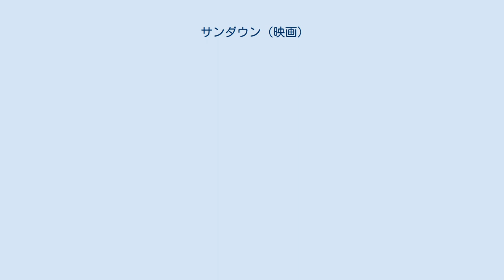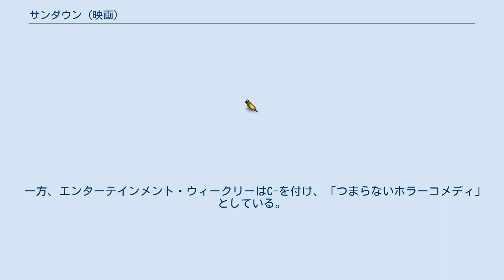サンダウン (映画)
『サンダウン』（Sundown: The Vampire in Retreat）は、1989年のアメリカ合衆国のホラー・コメディ映画。
 監督はアンソニー・ヒコックス、出演はデビッド・キャラダインとブルース・キャンベルなど。
 人間の血を吸うことをやめて人間と共存しようとする吸血鬼たちと、彼らに対抗する悪の吸血鬼軍団の戦いを様々な吸血鬼ネタをちりばめ西部劇調で描いている。
 初公開時は日の目を見なかったが、ビデオなどを通じてカルト的人気を得ている。
 1989年5月に開催された第42回カンヌ国際映画祭で初公開され、本国米国では1990年1月13日にパームスプリングス国際映画祭で上映されたが、一般劇場公開はされず、1991年10月23日にビデオ発売された。
また、米国ではDVDがライオンズゲートから発売されている。
 日本では1991年11月30日から劇場公開され、1992年6月3日に『サンダウン/ボクたち、二度と血は吸いません』のタイトルでビデオが発売された。
 荒野に囲まれた西部の町パーガトリーでは、住民全員がサングラスを掛け、日傘を差して暮らしている。
実はこの町の住民は、皆吸血鬼だった。
だが、町の支配者マルデュラック伯爵は人間の血を吸うことをやめて人間との共存を目指しており、吸血行為を禁じていた。
 ある日、この町にデヴィッドという人間の一家が引っ越して来た。
実は彼は人工血液の研究者で、マルデュラックの依頼でこの町で人工血液を大量生産しようとしていた。
だが、マルデュラックの方針にあくまで反対するジェファーソン一派は吸血鬼を倒すことの出来る弾丸を開発し、反乱の機会を伺っていた。
 ある日、町にロバートという男がやって来た。
彼は吸血鬼ハンターとして知られるヴァン・ヘルシングの孫だった。
だが、彼は自分に一目ぼれした女吸血鬼サンディに血を吸われ、吸血鬼にされてしまう。
そしてついに、ジェファーソン一派の反乱は実行に移され、マルデュラック一派との間で激しい銃撃戦が始まる。
 米TVガイドは5点満点中3点を付け、「非常にスタイリッシュなハイブリッド作品で、最終的にはその巧妙さの重みで崩壊してしまっているが、1時間ほどの間は楽しませてくれる。」としている。
 一方、エンターテインメント・ウィークリーはC-を付け、「つまらないホラーコメディ」としている。